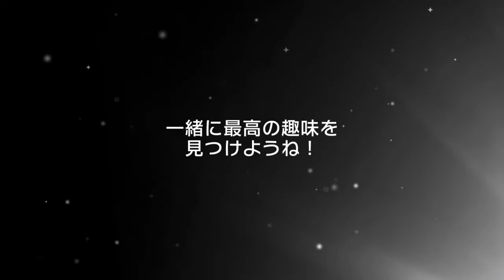Bandori BanG Dream! Girls Band Party JP: limited miracle ticket + collab pulls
Hastily thrown together thumbnail-this was all last minute lol